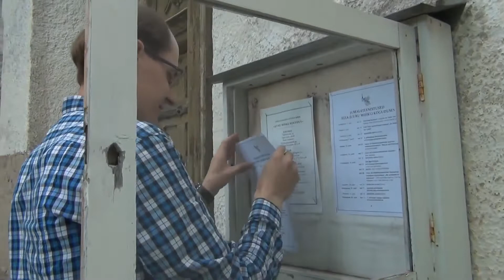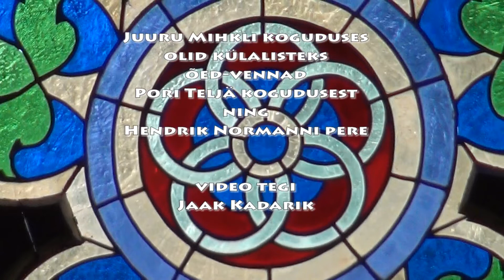PORILASED JUURUS_ 8. JUULI 2019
Pori Teljä sõpruskogudus Juurus, pühapäeval kirikus ja pastoraadis.